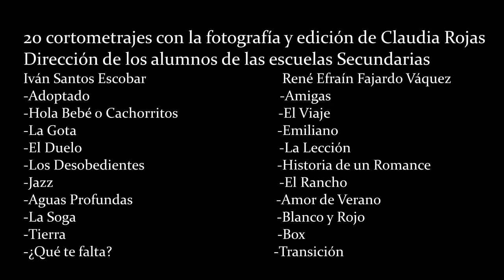Spot del I Festival de Cine Inter Escolar en Playa del Carmen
20 cortometrajes realizados por los estudiantes del Club de Cine "CÁMARA EN MANO" de dos secundarias;
Tele Secundaria Ivan Santos Escobar, Directora y Maestra Lic. Lesbia Yamira Quintal García;
Secundaria Técnica 37, Director y Maestro Gabriel Enrique Aguilar Rodríguez.